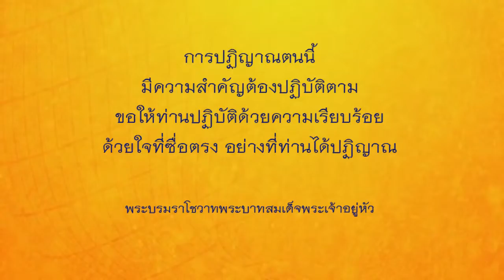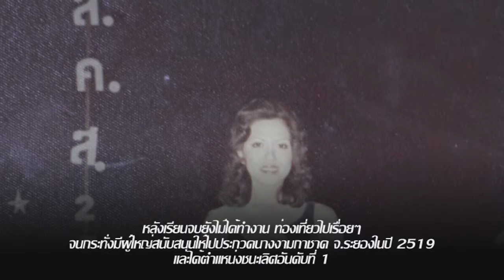เกษียณอายุราชการ ป้าเล็ก ป้าหมวย รพ.แกลง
สร่้างความมั่นใจให้ตัวเอง
หนึ่งความรู้ หนึ่งความทรงจำ ด้วยรักและผูกพัน เรามีกันและกัน น้องแพรว เจ้าหน้าที่ งาน IT รพ.แกลง ผู้ตัดต่อ